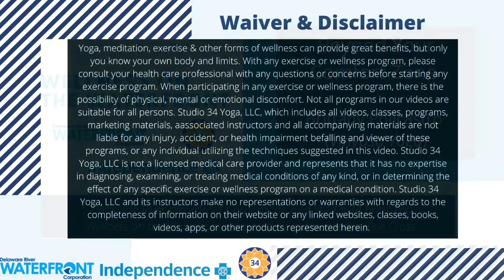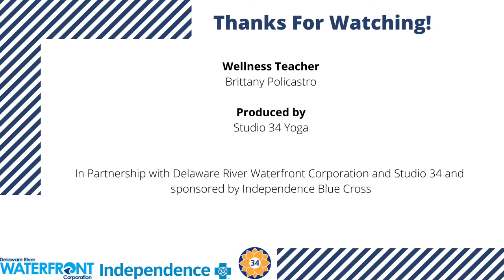Wellness on the Waterfront Presented by Independence Blue Cross: Vinyasa Episode 3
Wellness on the Waterfront presented by Independence Blue Cross is the reimagined, digital version of DRWC’s popular Yoga on the Race Street Pier series. This health and wellness program includes a set of new virtual classes available weekly. Curated by West Philly-based Studio 34 Yoga, each class will provide instruction from some of the city’s most respected instructors.

Learn how to gently recognize challenging emotions and, ultimately,  move beyond your comfort zone - allowing for more moments of growth and transformation in your everyday life. Suggested Props: Yoga mat, blocks and strap.

To see more from Brittany, follow her on social media at @Brittanypolicastro.